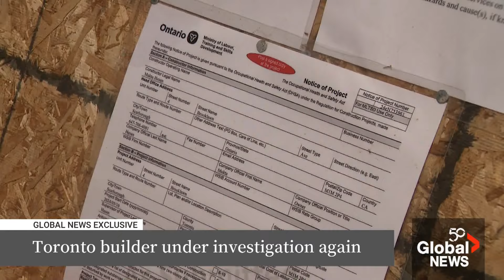Toronto Albion home builder allegedly still constructing houses despite licence being revoked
A Toronto home building company is under investigation after being stripped of its licence.

Despite its licence being revoked in February 2023, there are allegations that the company is continuing to construct homes.

Global’s Sean O'Shea has more on the investigation.